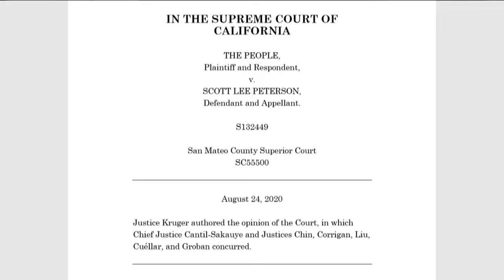Convicted wife, child killer Scott Peterson wants new trial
The LA Innocence Project has made a motion for new DNA testing.